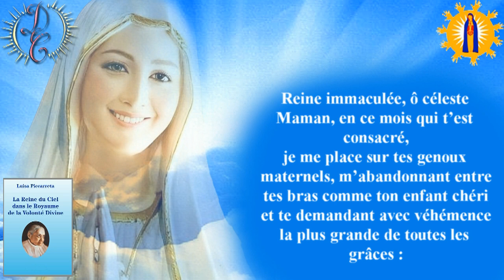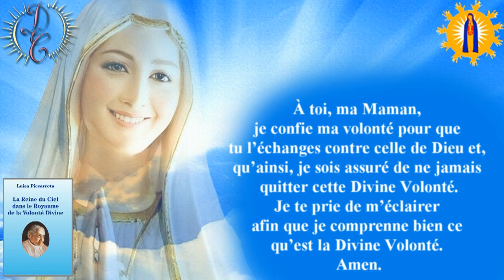La Reine du Ciel, vingt huitième jour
Avec la participation d'Isabelle Gorisse. Merci à elle.

Vous pouvez aussi venir prier du Lundi au Vendredi à 16h (heure française) sur Zoom les méditations des 31 jours de la Reine du Ciel dans le Royaume de la Divine Volonté du mois de mai 2022 sur ce lien :

( Si vous êtes déjà abonnés, je vous demande s'il vous plaît de vous désabonner et de vous ré abonner et ensuite cliquer sur la petite cloche à côté de "abonner" et vous recevrez les notifications.)

La lecture des écrits de Luisa Piccarreta est pour nous un moyen merveilleux d'augmenter nos connaissances sur la Divine Volonté. Ces connaissances nous incitent à intensifier notre vie Eucharistique, notre prière constante dans la Divine Volonté, de même que nos efforts continuels pour faire disparaitre notre volonté au profit de celle de Dieu. Celui-ci nous assure que, si nous agissons ainsi, les grâces surabonderont.

Notre Seigneur dit au Tome 16, 1er août 1923 :

" Pendant que la lumière du soleil couvre la terre et que l'homme regarde cette terre et marche dessus, Mes " Je t'aime " atteignent ses yeux, sa bouche, ses mains et s'étendent sous ses pieds "

 Cela à même atteint nos voix, vous vous en apercevrez en entendant le soleil du midi  dans les lectures audio de celles-ci.

Liens